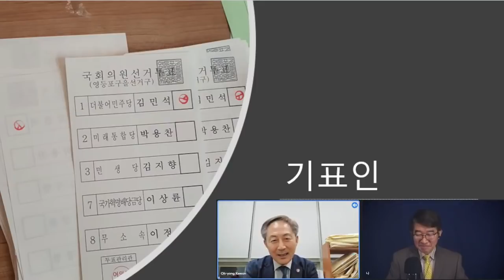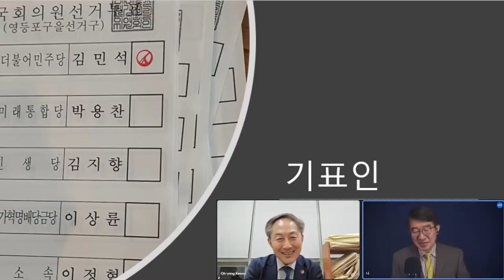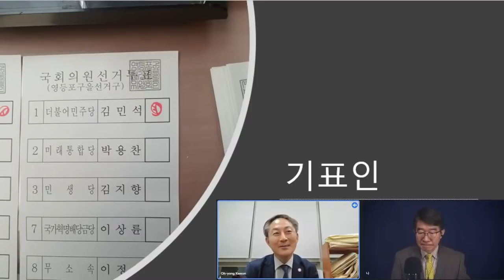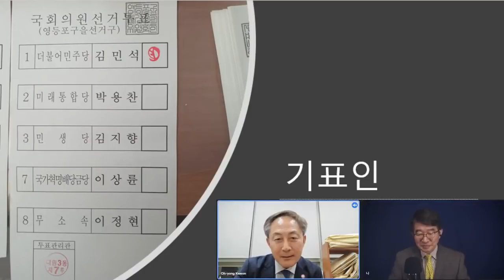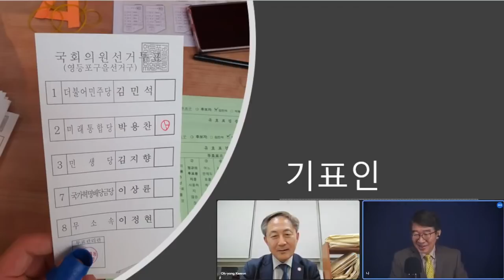ㅋㅋ "이래도 조작 안한다" / 권오용 변호사, 증거물 낱낱이 제시 / 하늘이 두쪽 나는 한이 있더라도 해 왔던데로 할 것 / 조작위원회가 그동안 한 짓들, 고발 [공병호TV]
Bitcoin : 3MTW849AkP2ftLeSK2teZHMmzLu7Z83s9U